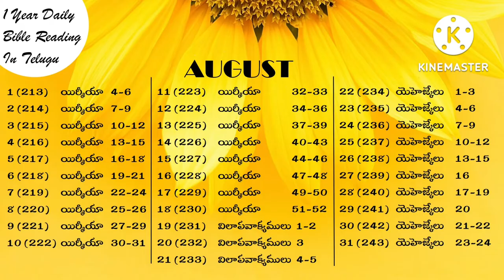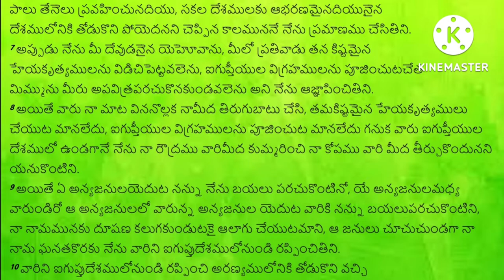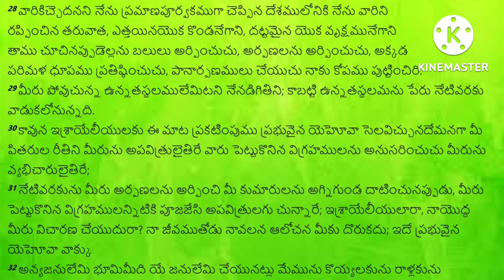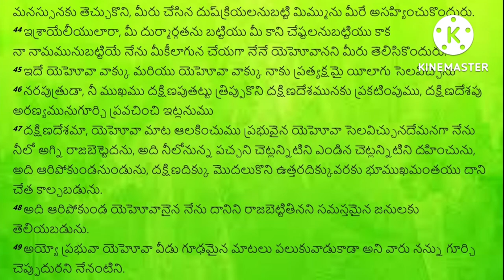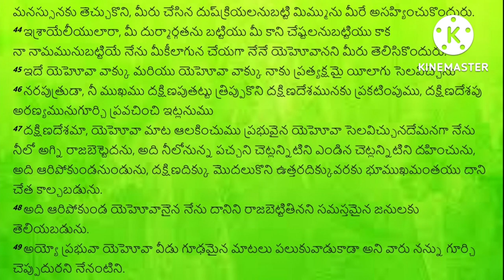readbiblein1year ||Day-241|| పరిశుద్ధ గ్రంథమును సంవత్సరంలో ఎలా చదవాలి|| by Lavanya Allampalli